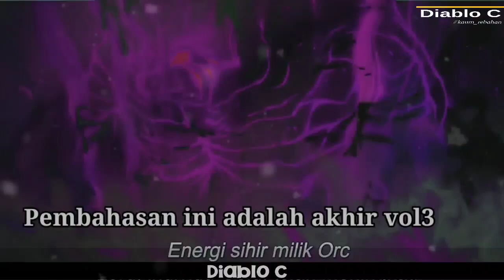Isekai De Cheat Skill Episode 13 Part 2 Ln Versi || Yuuya Melamar Lexia Dan Mengalahkan Penyusup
INFO Bermanfaat